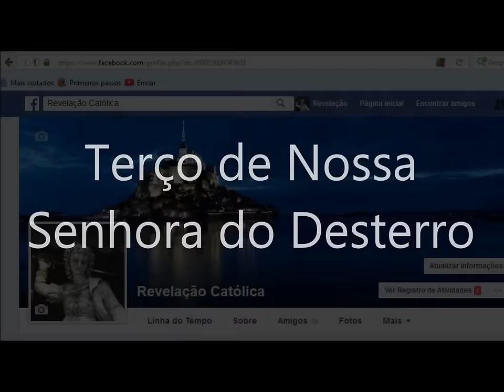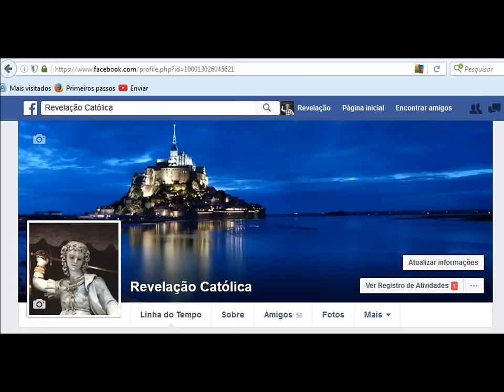TERÇO DE NOSSA SENHORA DO DESTERRO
ESSAS SÃO IMAGENS RETIRADAS DA INTERNET, NÃO SÃO AUTORAIS!